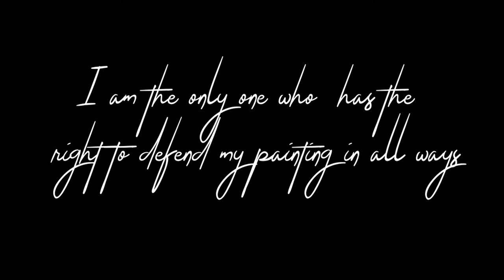The international plastic artist Sabhan Adam 2021